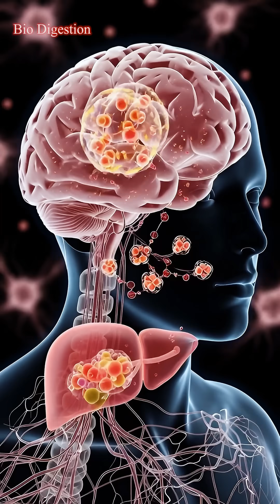Drink Lemon Water Every Morning — See What Happens Inside Your Body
What really happens inside your body when you drink lemon water every morning?
In this video, we take you on a stunning 3D anatomical journey—showing how lemon water impacts your heart, liver, eyes, skin, gut, brain, and immune system.

From the moment the first sip enters your body, Vitamin C and powerful antioxidants travel through your bloodstream, boost detox, improve digestion, brighten your skin, support your eyes, and strengthen immunity.
This short breakdown reveals the full internal transformation your body experiences in just 30 days of daily lemon water.

✔ Better digestion
✔ Stronger heart & liver function
✔ Improved skin glow
✔ Clearer vision
✔ Enhanced brain clarity
✔ Stronger immune cells

If you drink lemon water every morning—or plan to start—this is the video you don’t want to miss.

Tag..